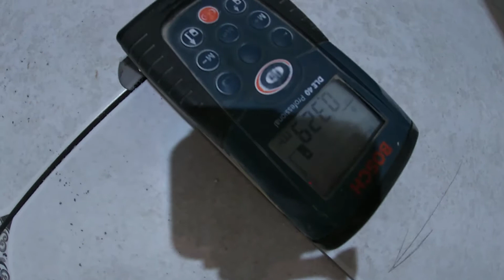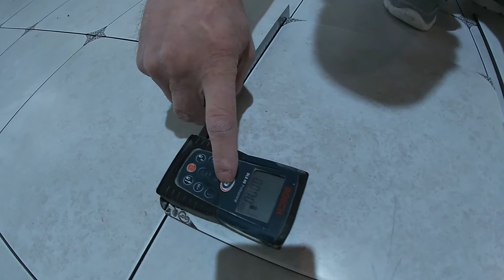ПЛИТКА ИЗ КЕРАМОГРАНИТА. ВСЕ О ПЛИТКЕ ИЗ КЕРАМОГРАНИТА. РЕАЛЬНЫЙ ПРИМЕР УКЛАДКИ.